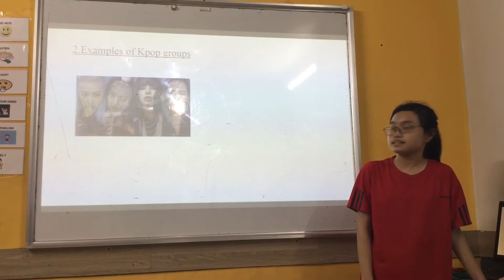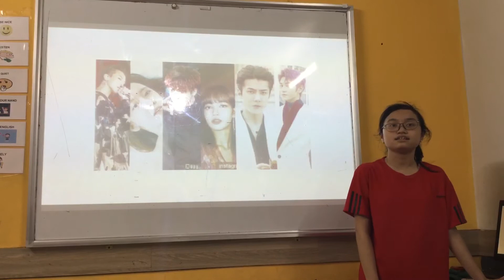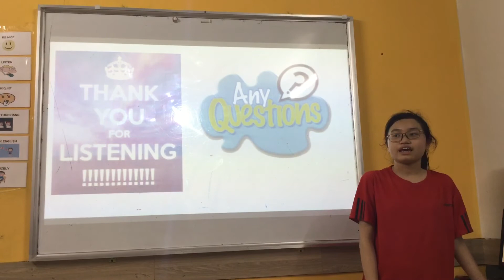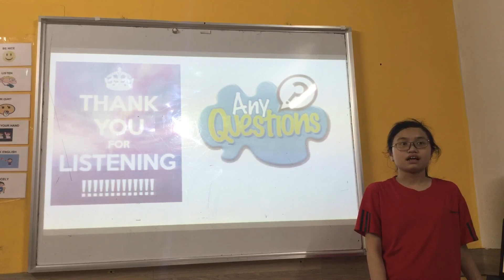CEC | Presentation in July 2020 | Class ES6-M2 | Y Nhi